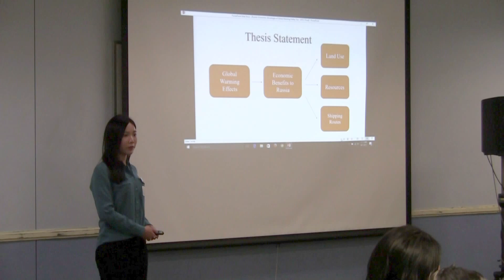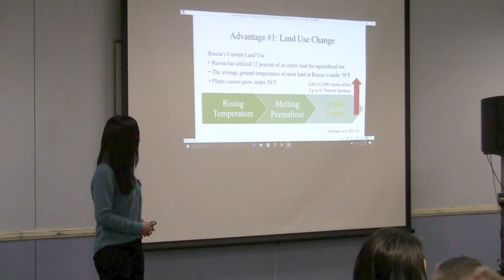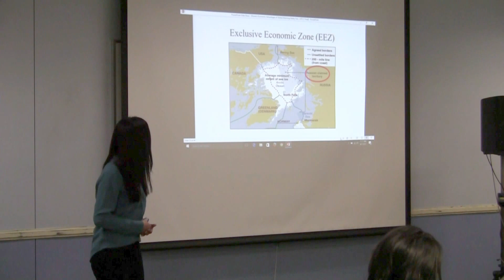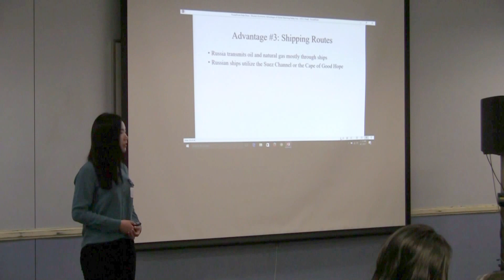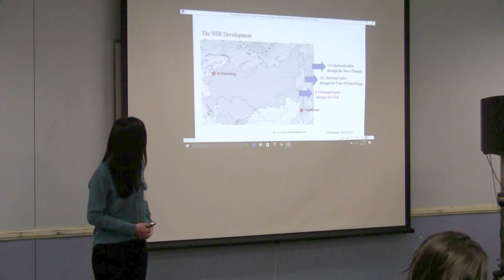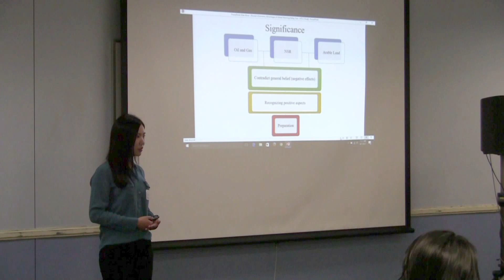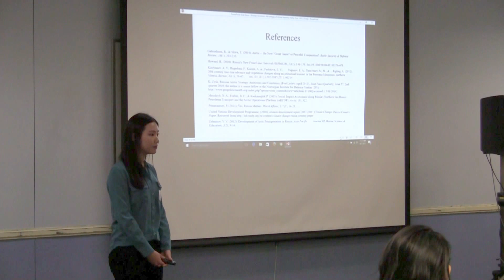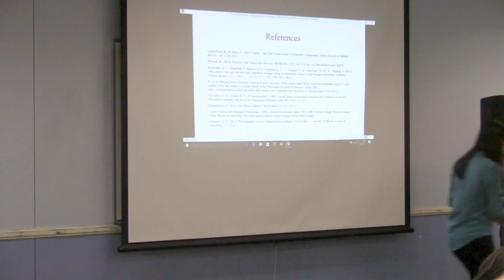Hailey Yoo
HTCC Research Presentation, UC Irvine, Spring 2017